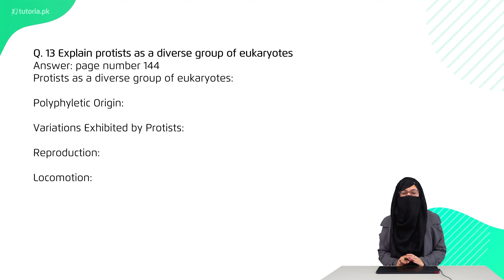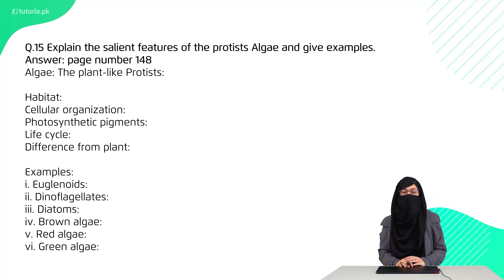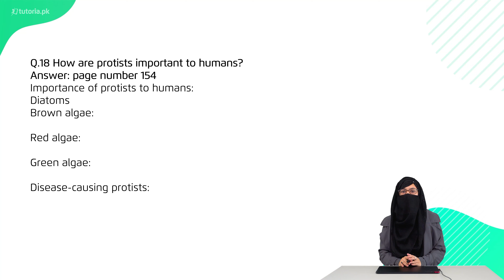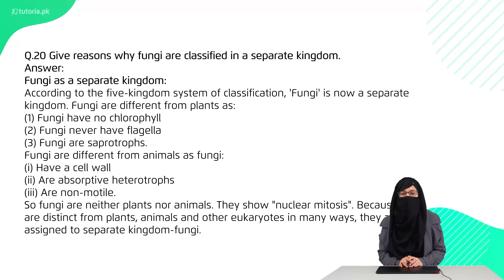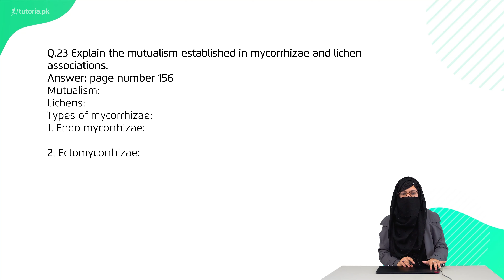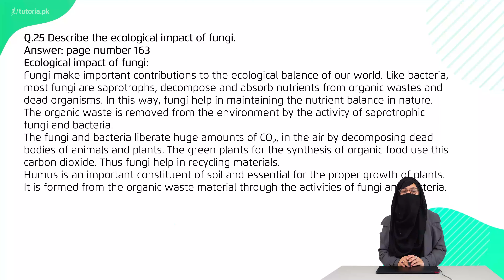Biology Class 11 | Chapter 7 | Book Exercise 7.4 | Long Questions | in urdu | tutoria.pk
Let’s take a look at the Chapter 7 of Biology of Grade 11 “Protists and Fungi”.

This lecture covers the topic of Protists and Fungi. Protist is basically a greek word and has been defined as all the eukaryotic organisms that are not animals, plants or fungi. Moreover, students will get familiar with the different types of fungi.

In this video, you will study Biology Grade 11 Chapter 7 Topic 10 "Book Exercise 7.4 | Long Questions" by instructor Laiba Tariq.